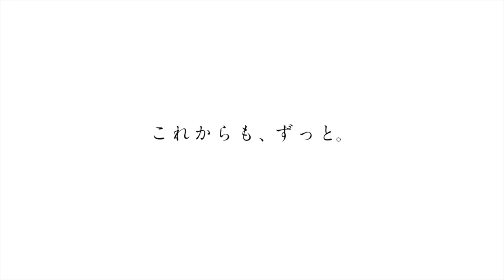日本トイザらスから、みなさまへ